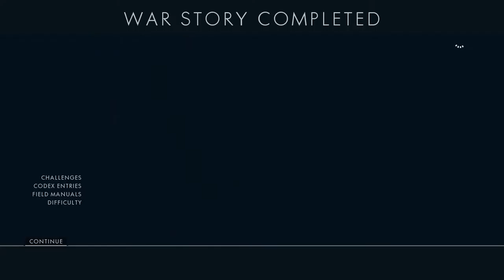The End Of The Road - Let's Play Battlefield 1 [Part 5]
Onto the next chapter of our war story!

Battlefield 1 is owned by Dice and EA.